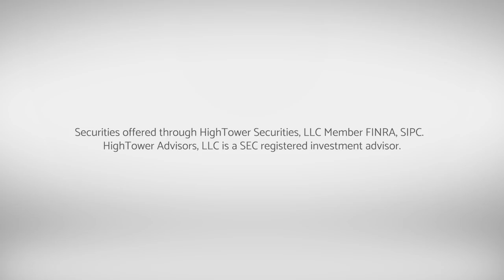Our 2019 Perspective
We recap markets in 2018 and offer our preview of the year ahead.